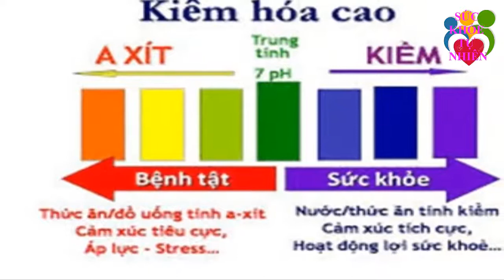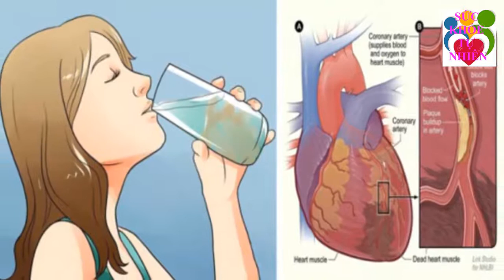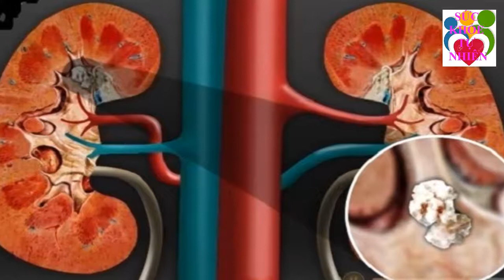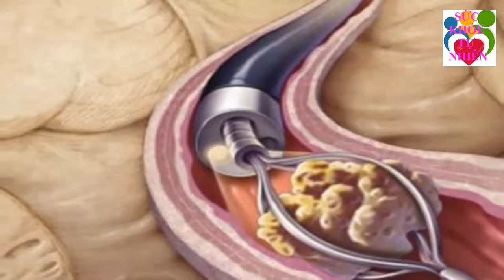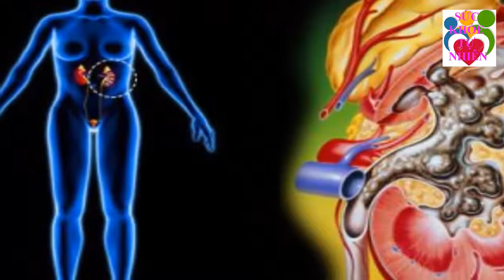Uống Bột Sắn Dây Theo cách Này Cô Gái Lột Xác Từ Trong Ra Ngoài Kết Quả Khiến Cả Triệu người Bất Ngờ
Uống Bột Sắn Dây Theo cách Này Cô Gái Lột Xác Từ Trong Ra Ngoài Kết Quả Khiến Cả Triệu người Bất Ngờ. Đăng ký kênh Sức Khỏe Tự Nhiên để nắm bắt được những tuyệt chiêu chăm sóc Sức Khỏe Tự Nhiên cho gia đình bạn cực kỳ đơn giản ngay tại nhà.
Xem thêm video Sức Khỏe Tự Nhiên:
- 5 Trái Ớt Hiểm 2 Quả Trứng Gà 1 Muỗng Muối Trị "DỨT ĐIỂM" Tiểu Đường Chỉ Trong 5 Phút